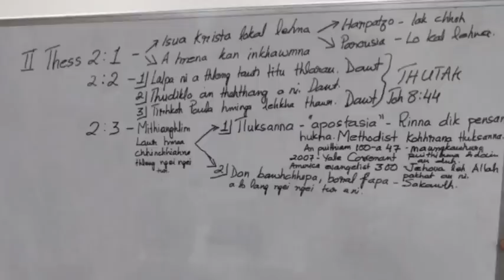Mithianghlim lawr hmaa thil thleng tur/Evan Zothansanga/Crusade/Mizo Sermon/Religious Education